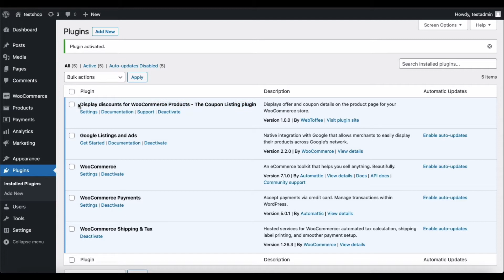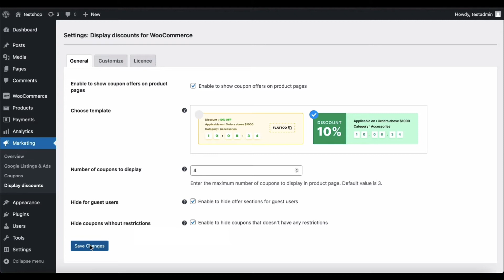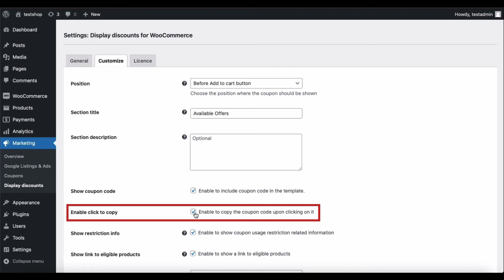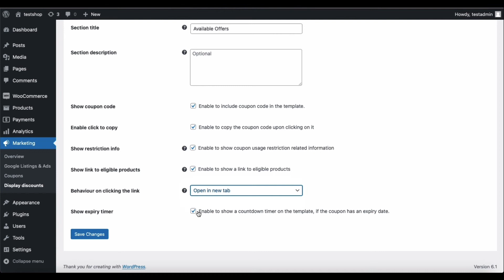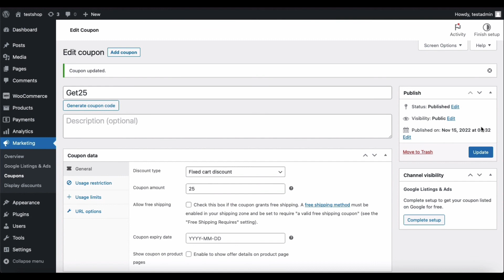How to display coupon discounts on your WooCommerce product pages [Plugin Version Below 1.0.7]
With the WooCommerce Display Discounts plugin, you can display your WooCommerce coupons on individual product pages of your store. In case you do not want to display a particular coupon, the plugin lets you disable showcasing that coupon with ease. Moreover, you can choose the coupon display template, position the offers at an appropriate location, customize the section title, and more with the WooCommerce Display Discounts plugin from WebToffee.

The key features of the plugin include:
-Adding countdown timers to coupon templates (for coupons with set expiry)
-Add a link to all eligible products that can use the coupon (on the coupon template)
-Customize the title and description of the section

00:00 - Intro
00:17 - Plugin installation
00:42 - Configure coupon display on WooCommerce product pages
01:49 - Customize the coupon display section
03:32 - Preview the available coupons section
04:00 - Disable the display of specific coupons
04:42 - Outro

We will get back to you as soon as possible.